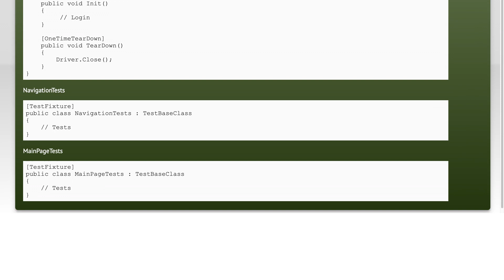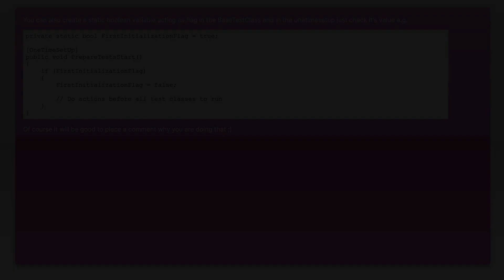Is it possible to have a [OneTimeSetup] for ALL tests?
c#: Is it possible to have a [OneTimeSetup] for ALL tests?

Related to: c#, selenium, nunit